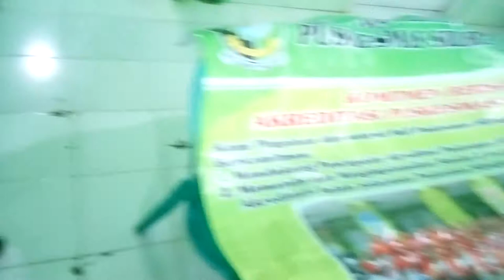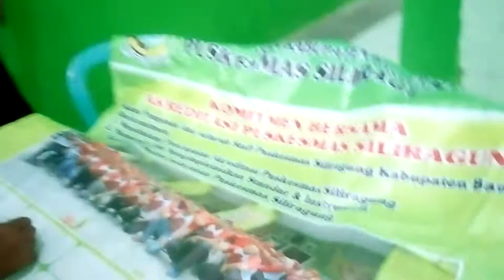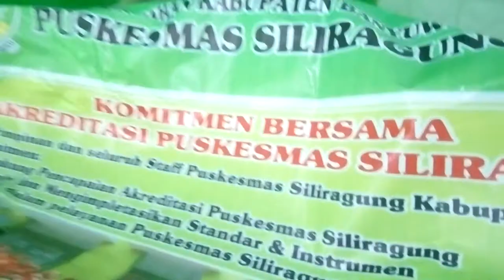Komitmen Akreditasi PKM Siliragung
Tanda tangan kayawan dan karyawati puskesmas